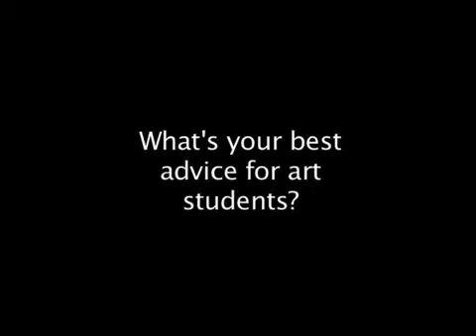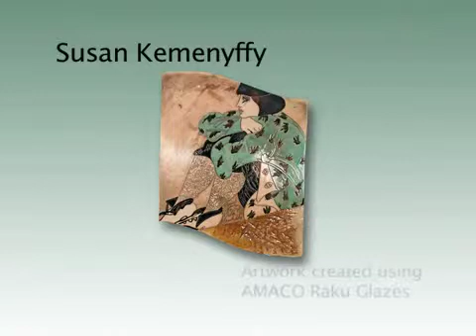Susan Kemenyffy--What's your best advice for art students?